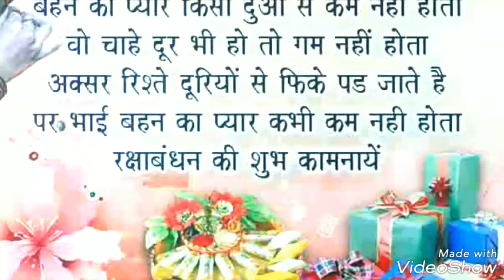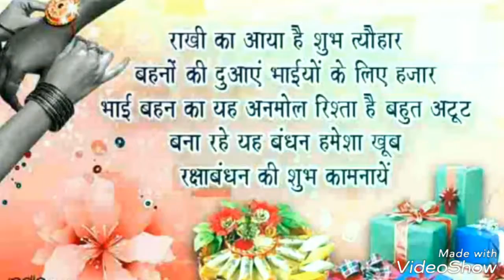raksha bandhan rakhi ka tyohar Happy Rakhi advanceTitle